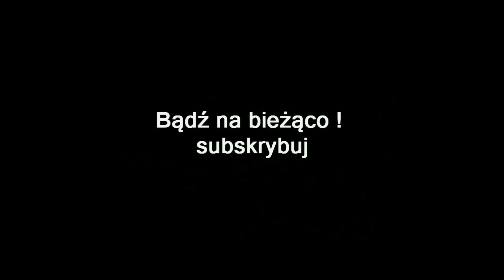ZAGRAJMY W ASSASSIN'S CREED 3 1080p (PC) #11 - POCZĄTEK SZKOLENIA , NAUKA NA BŁĘDACH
Zapraszam serdecznie na 11 odcinek z serii zagrajmy w Assassin's Creed 3 lub jak ktoś woli ( let's play )

Assassin’s Creed III to piąta odsłona znanego cyklu firmy Ubisoft. Gra nosi numer trzy, ponieważ stanowi trzeci epizod zakrojonej na szeroką skalę opowieści i jej głównym bohaterem jest trzeci z przodków Desmonda Milesa. Tym razem wcielamy się w Metysa imieniem Connor, a akcja toczy się w Ameryce Północnej w latach 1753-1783. Chłopak jest owocem miłości Indianki i Brytyjczyka. Właściwa fabuła zaczyna się od konfliktu między Indianami a kolonistami, w wyniku którego wioska Connora zostanie zniszczona, a on sam poprzysięga poświęcić swoje życie zwalczaniu tyranii i poszukiwaniu sprawiedliwości. W scenariusz wplątane zostały takie wydarzenia jak m.in. oblężenie Bostonu przez małą armię George'a Washingtona, wielki pożar Nowego Jorku czy nocny rajd Paula Revere'a.
W porównaniu z poprzednimi odsłonami, Assassin’s Creed III oferuje znacznie ulepszony silnik graficzny, który zapewnia szczegółowe modele postaci, ostrzejsze tekstury i całą masę atrakcyjnych efektów. Sporą atrakcją są zmieniające się pory roku (i np. śnieżne zaspy utrudniają poruszanie się w dziczy), a na ekranie może być jednocześnie wyświetlanych nawet 1000 postaci.